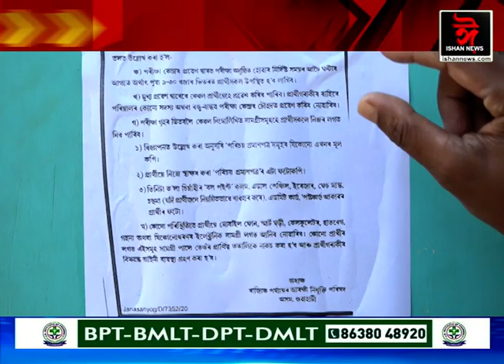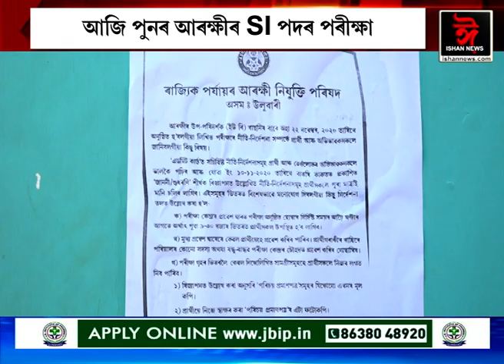ৰাজ্যৰ প্ৰান্তে প্ৰান্তে SI পদৰ পৰীক্ষা অনুষ্ঠিত।।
কটকটীয়া আৰক্ষী নিৰাপত্তাৰ মাজত তন্ন তন্নকৈ পৰীক্ষা কৰা হৈছে পৰীক্ষাৰ্থী সকলক।